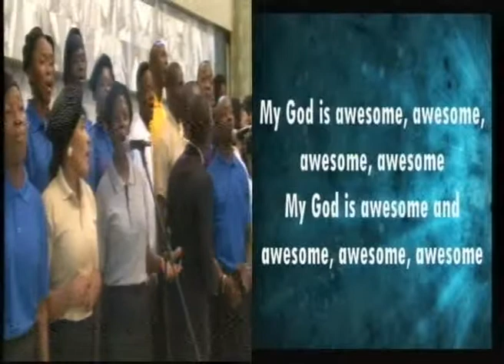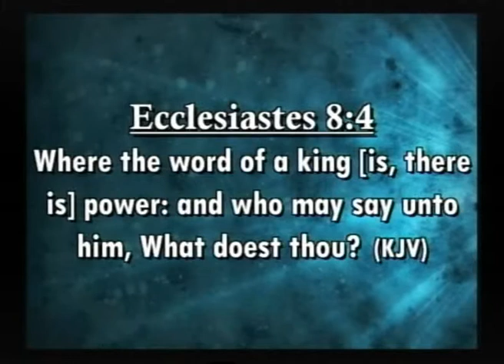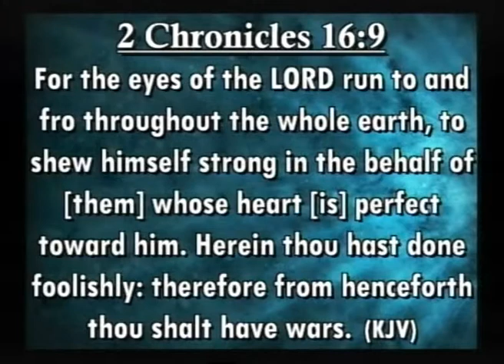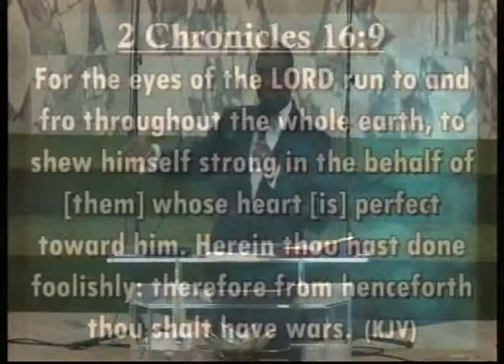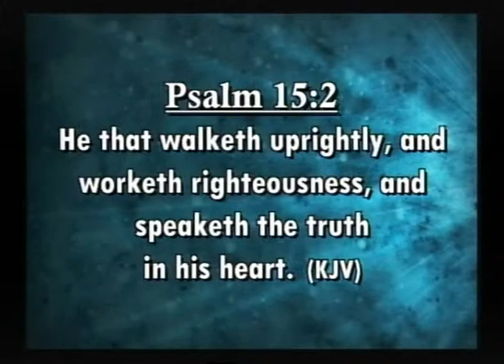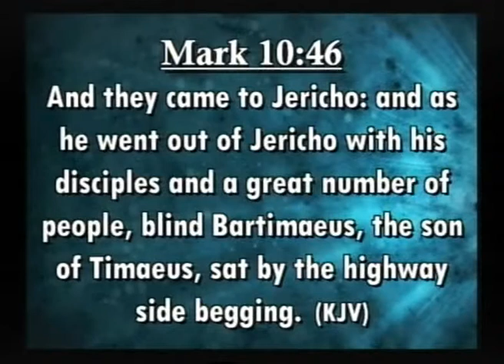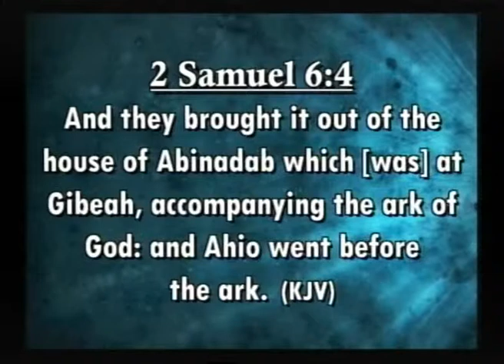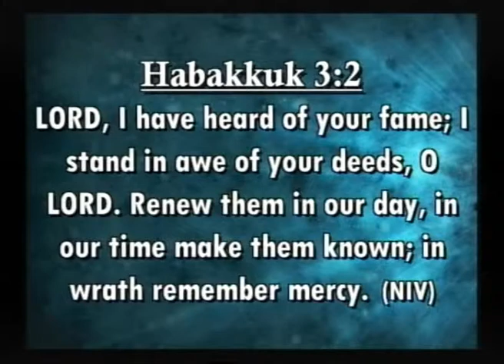It is your Turn